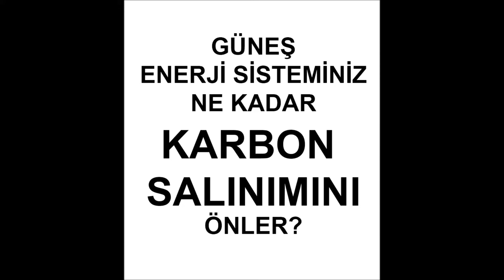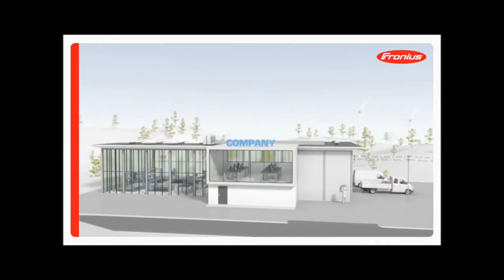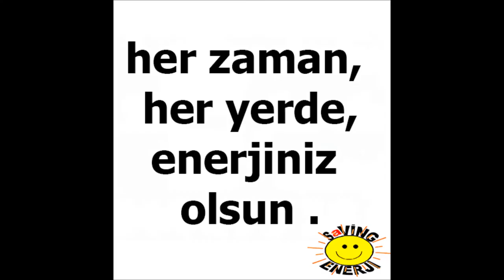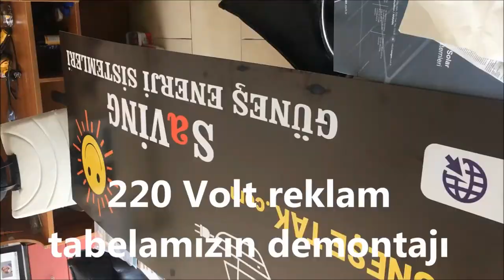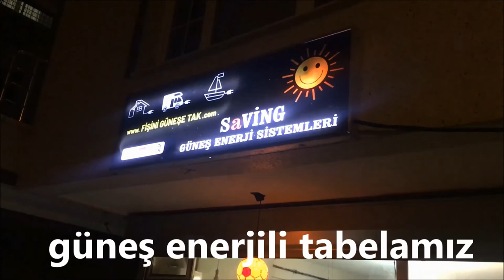fişini güneşe tak